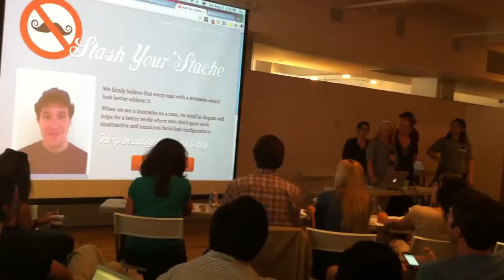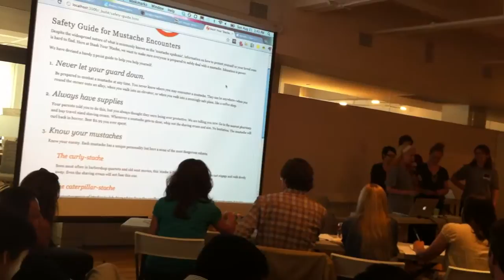A Photo Hack Day NYC 2011 - Stash-your-'Stache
Stash Your 'Stache - Every man with a mustache would look better without it. Stash Your Stache shaves it off for you. Uses the Face.com API.